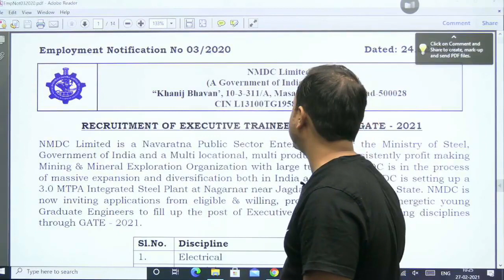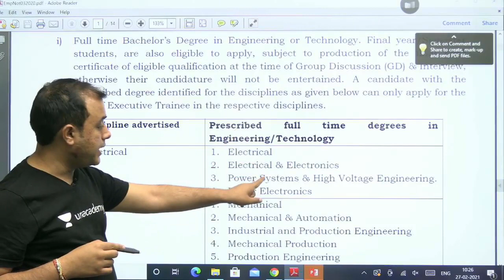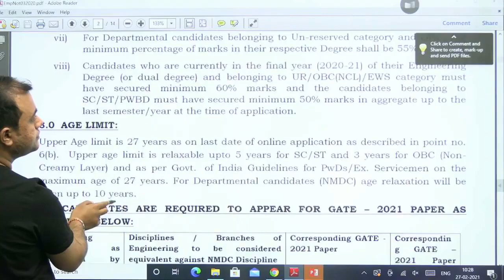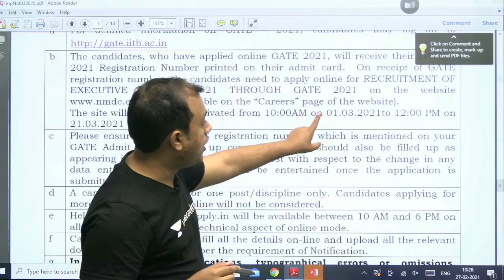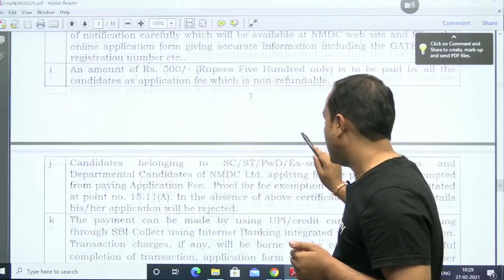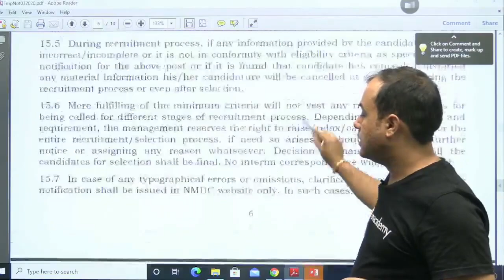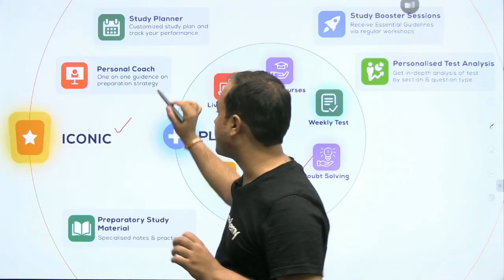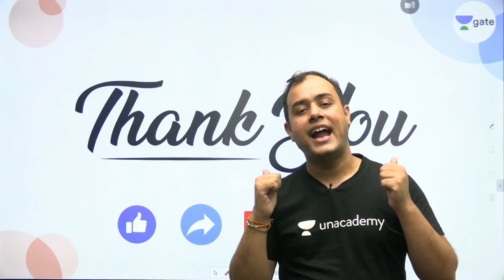NMDC_Recruitment through GATE 2021 | MUST WATCH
In this Session, Ankit Sir will discuss the NMDC Recruitment through GATE 2021.

1. One Subscription, Unlimited Access
2. Learn from your favorite teacher
3. Real time interaction with teacher
4. You can ask doubts in live class
5. Limited students
6. Download the videos & watch offline